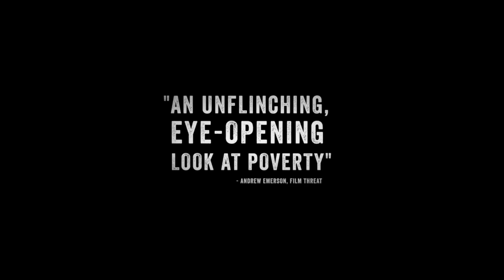"Projects pick you": Morgan Freeman speaks to The Screenlately show about his passion for producing.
To co-incide with its UK release c/o Bohemia Euphoria, Executive producers Morgan Freeman and Lori McCreary and actor/producer Edi Gathegi ("The Harder They Fall") all spoke with Emmanuel & Clare Anyiam-Osigwe about the movie "Princess of The Row" which stars Tayler Buck, Edi Gathegi and Martin Sheen. Morgan and Lori also talk about their production company Revelations Entertainment and the Cannes Film Festival and Edi talks about his roles in both "Princess of The Row" and "The Harder They Fall".

The Screenlately Show serves film and TV fans with big interviews, film reviews, TV talk and music inspired by the movies. Each week, Emmanuel & Clare Anyiam-Osigwe are joined by guests leading the conversation and making waves in film and television. The show has also teamed up with UK streaming platform Bohemia Euphoria to present a weekly round-up of film reviews and interviews.